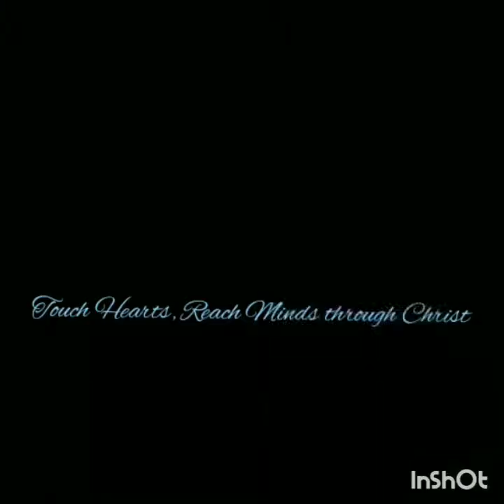Living by Faith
Shiloh Apostolic Church Port Antonio

Hey guys, back again with one more inspirational message, I hope you find it useful.

Still hit me up on Facebook: krissytherecanonlybeoneme Harry.

Or Reddit: Krissy d Conqueror..